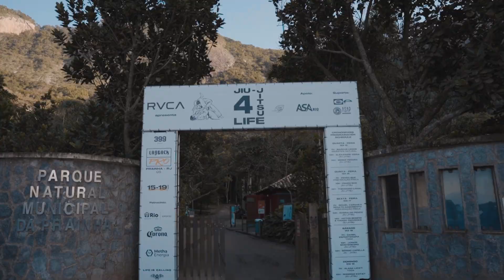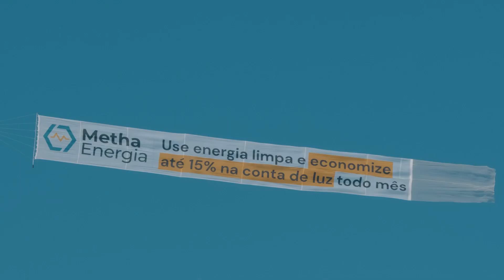Melhores Momentos: Layback Pro Rio - Dia 3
Assista aos melhores momentos do terceiro dia do QS 1000 Masculino e Feminino na Prainha, Rio de Janeiro.

Assista toda ação do surfe com os melhores surfistas do mundo nas melhores ondas do mundo. Baterias sob demanda, melhores momentos de eventos e entrevistas exclusivas, tudo aqui no canal da WSL Brasil no YouTube.